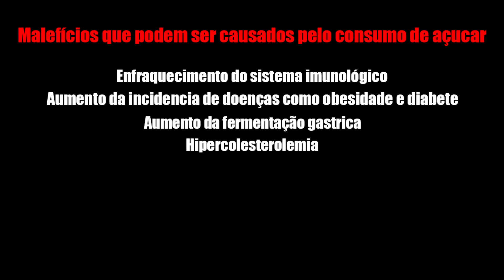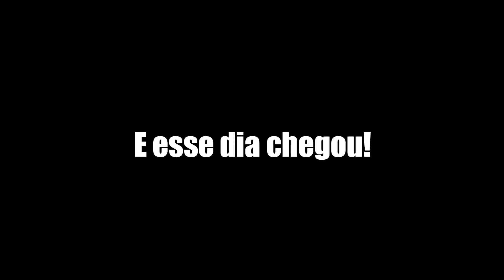30 DIAS SEM AÇÚCAR | QUAIS OS BENEFÍCIOS?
30 dias sem açúcar  foi de fato a experiência mais fácil que fiz aqui no canal, mas não significa que foi a menos benéfica,  apenas com o melhor benefício já posso melhorar ao extremo a minha qualidade de saúde, qual outra dieta você me indicaria fazer durante 30 dias?

próximas dietas, 30 dias sendo crudívoro, 30 dias sendo vegetariano, 30 dias sendo vegano, dentre outras dietas, aceito sugestões!